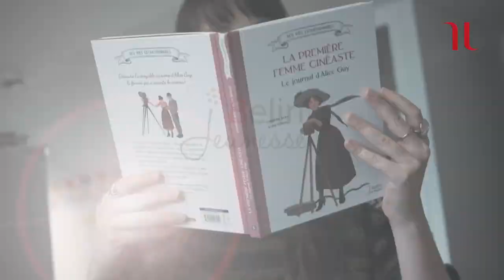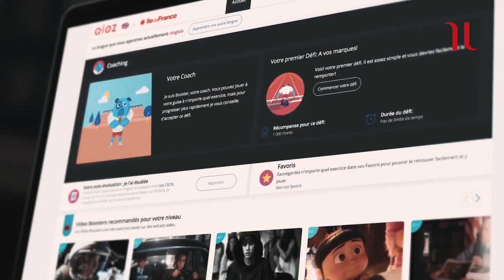LES TROPHÉES DE L’ÉDITION - Humensis, Partenaire des premiers Trophées de l'édition